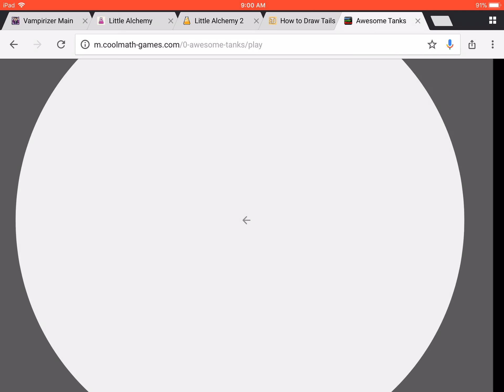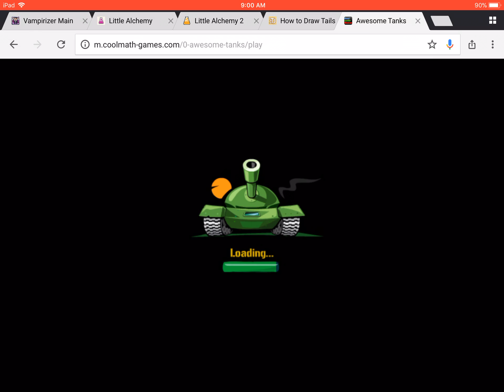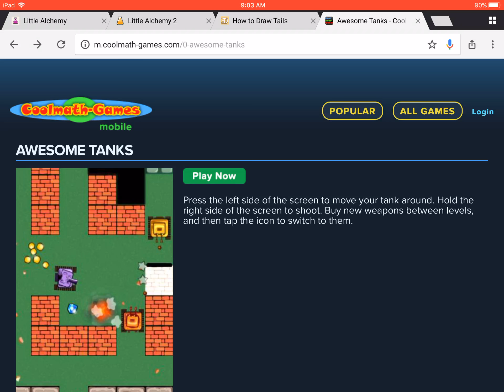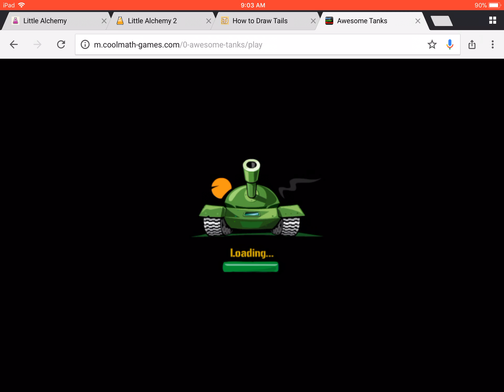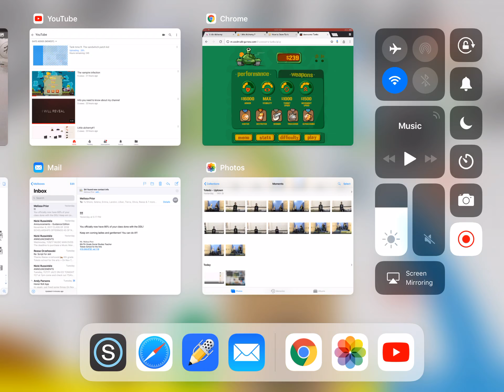Tank time 2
Sorry about the sound and me restarting all the time